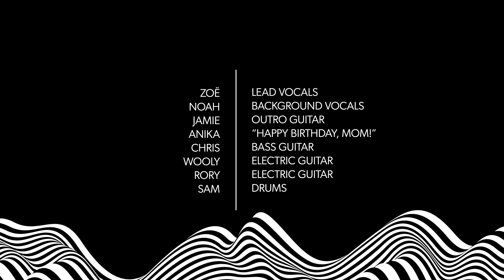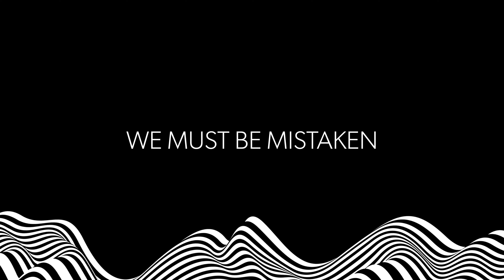The Stereo & The Woolford Kids - Zombie (The Cranberries Cover)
The Stereo & the Woolford kids cover The Cranberries classic, "Zombie." Recorded during the filming of KISS ME QUICK: A FILM BY THE STEREO as a birthday gift for Jamie's wife, Erica (it’s one of her favorite songs) - available now

Overdue Collection Agency & Stem Recording present KISS ME QUICK: A FILM BY THE STEREO, capturing the band performing tracks from their latest album, THIRTEEN, plus several classics. Filmed December 1-2, 2022 at Stem Recording in Paradise Valley, AZ.